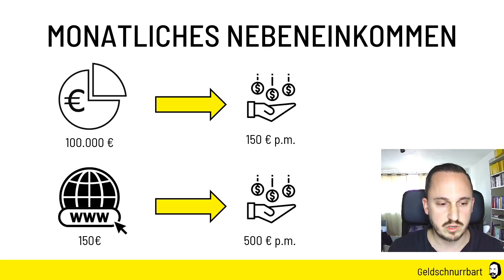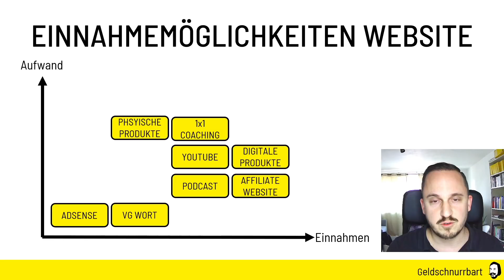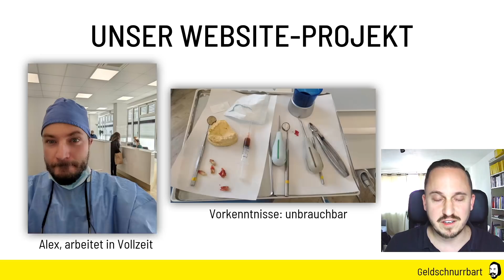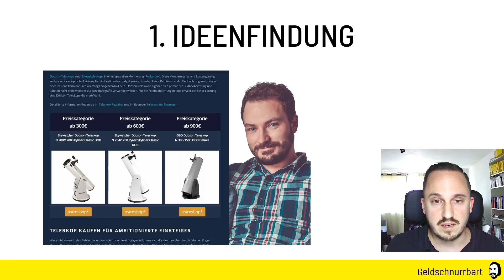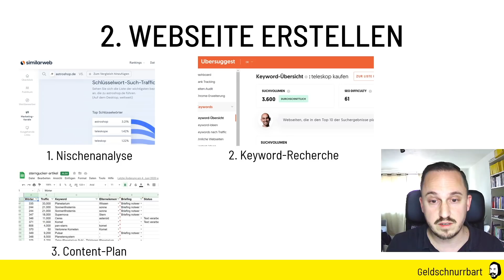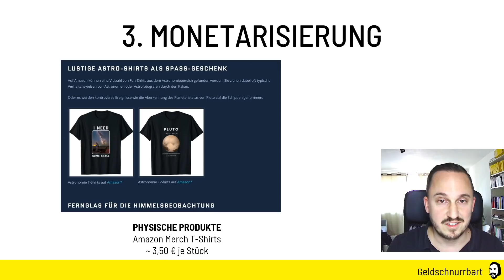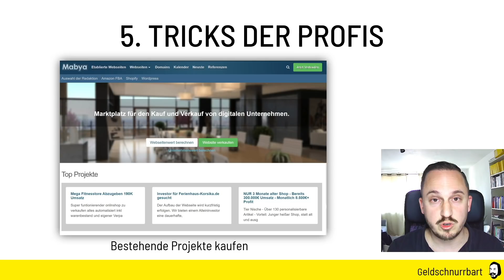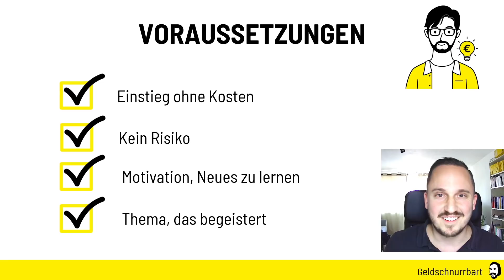Online Geld verdienen mit Webseiten in 2022? So geht's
Fürs Geld ausgeben bezahlt werden?
Online ein passives Einkommen mit Webseiten in 2022 aufbauen

ℹ️  Mehr Infos:
Online Geld verdienen ohne Startkapital? Geht das überhaupt noch? Und wenn ja, lohnt sich das? Wie viel Geld kann man mit Online-Webseiten noch verdienen? Fragen über fragen, die wir und ihr unseren Geld & Webseiten Experten Florian von Geldschnurrbart gestellt haben und die er uns im heutigen Video beantwortet.

🛒 ₿ Wo seriös Bitcoin & Kryptos kaufen bzw. sichern?

🔎 Welche ist die beste Krypto Börse? Unser Krypto Börsen Vergleich

• Beste Krypto Börse? Unser Krypto Börsen Vergleich

► BTC: bc1qz3lcfrym3n5c53xprpl30c3u88vuzf3j4jla0v

0:00 Intro
1:06 Vorteil Nebeneinkommen mit Websites
2:25 Einnahmemöglichkeiten mit einer Website
3:15 Kosten einer Website
4:13 Beispiel Geldschnurrbart
5:14 Beispiel als Angestellter nebenbei Geld verdienen (Anleitung)
5:44 Schritt 1 Ideenfindung
7:58 Schritt 2 Webseite erstellen
9:48 Schritt 3 Monetarisierung
11:54 Schritt 4 Reichweite
13:21 Schritt 5 Tricks der Profis
13:48 Weitere Beispiele
14:44 Lohnt sich das Online Geld verdienen mit Websites?